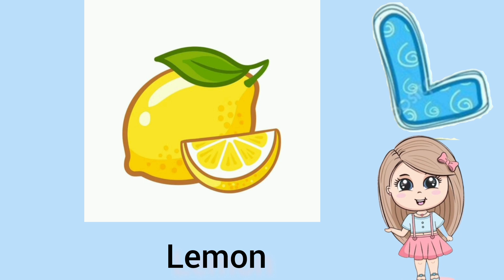let's learn letter L alphabet learn with miss R